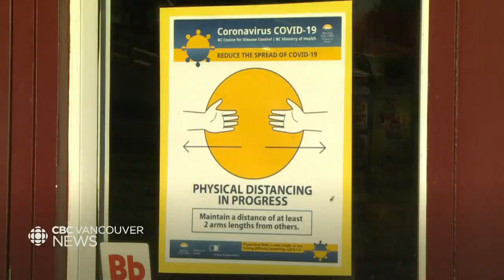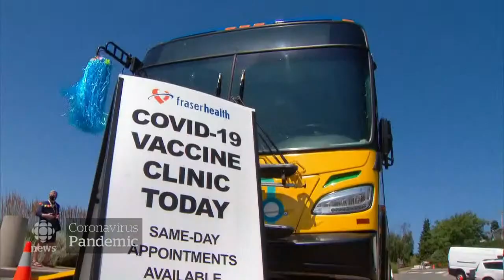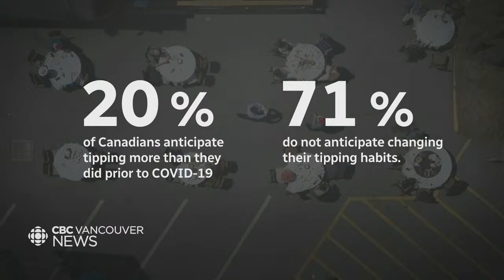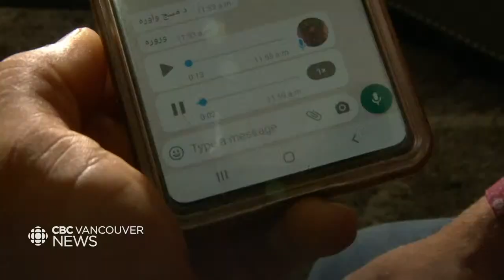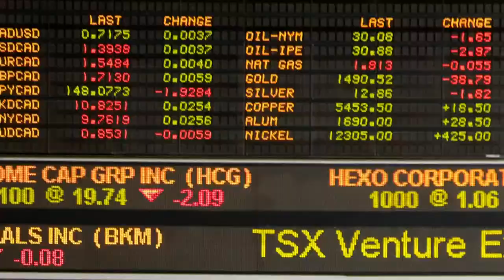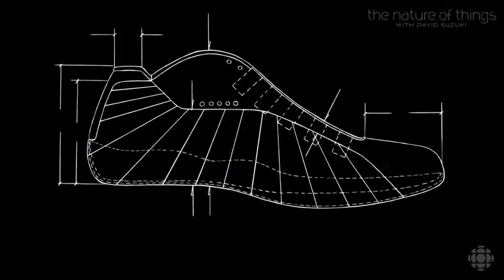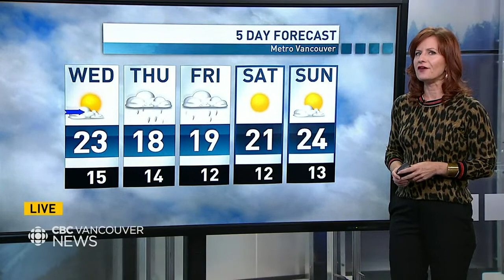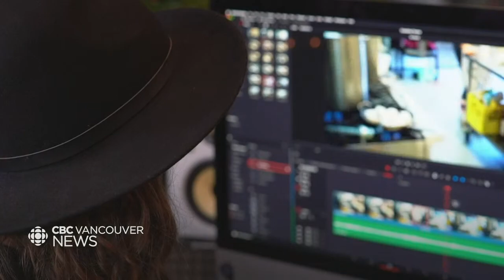WATCH LIVE: CBC Vancouver News at 6 for Aug. 24 — Mask mandate reinstated and school plan unveiled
Watch CBC Vancouver News at 6 with host Anita Bathe for the latest on the most important news stories happening across B.C. She’s joined by meteorologist Amy Bell who brings you the most up to date weather forecasts.